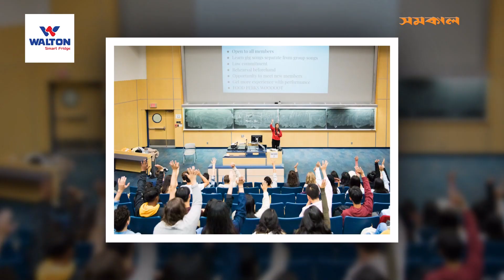বাসা ভাড়া বাঁচাতে উড়োজাহাজে ক্লাসে যান তিনি | student at the University of British Columbia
ভাড়া বাঁচাতে কানাডার ইউনিভার্সিটি অব ব্রিটিশ কলাম্বিয়ার এক ছাত্র সপ্তাহে দুবার বিমানে চড়ে কলেজে আসা-যাওয়া করেন…